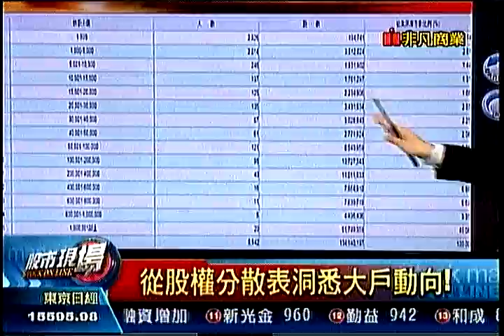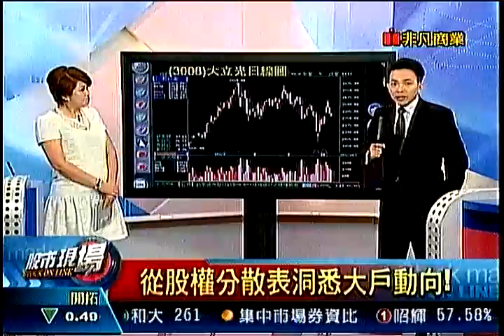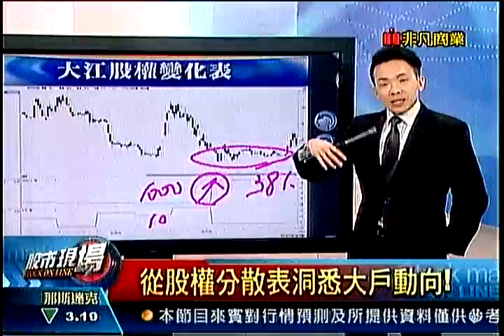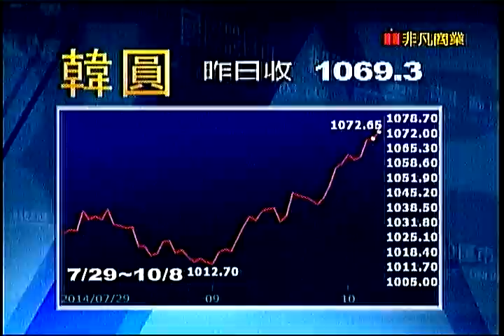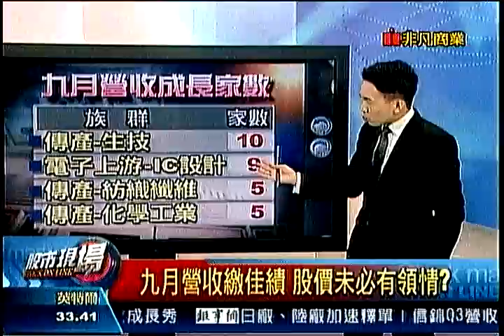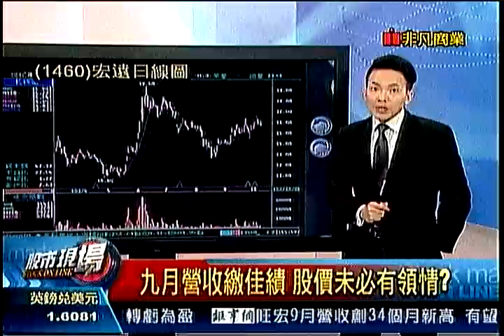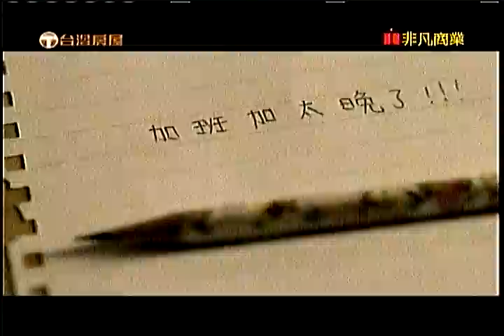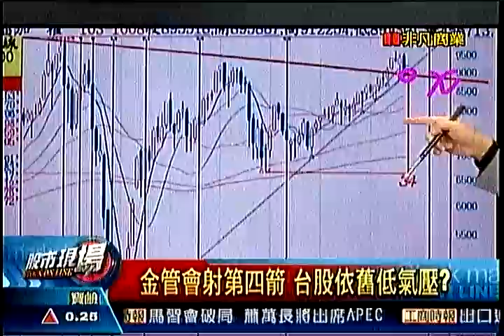股市現場4 20141008